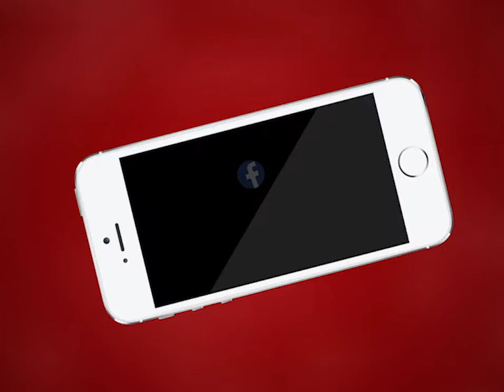AJMER NEWS | कोहरे की चादर में सिमटा शहर | MTTV INDIA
कोहरे की चादर में सिमटा शहर
कोहरे के चलते जन जीवन प्रभावित
लोग ठंड के चलते दुबके हुए हैं अपने घरों में
शहरवासियों की मांग स्कूलों के समय में हो बदलाव